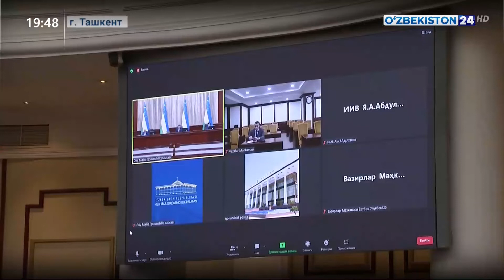Новости 24 | Очередное заседание Законодательной палаты Олий Мажлиса